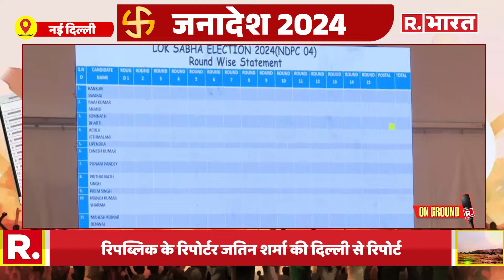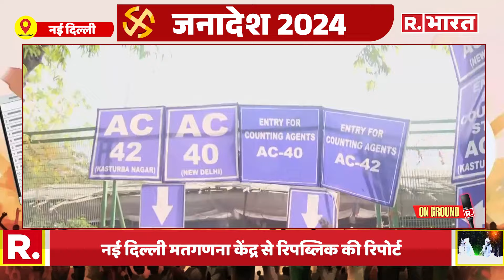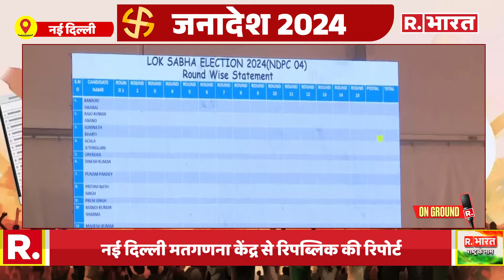दिल्ली में Counting Center पर सुरक्षा के कड़े इंतजाम, देखिए ग्राउंड रिपोर्ट | R Bharat